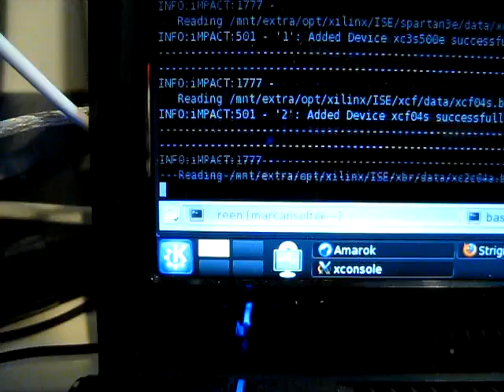SaveMii Robot: It's alive!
This is how I'm programming SaveMiis now :-)

This is a programming robot built using Fischertechnik parts. I'm using two motors and two microswitches, plus some Python scripting to talk to the interface and automate the programming of the CPLD. One motor deals with pushing SaveMiis out, and the other lowers the pogo pins onto it.

It's somewhat flaky in construction (for example, the position of the SaveMii as it is pushed is determined solely by timing) but it appears to be accurate enough in practice.

The software used in the video was an early test version. The one I have now gives auditory feedback when programming fails or when a bunch of units have gone by (so you can refill the stack), and it also saves time by returning the "pusher" home while it programs the current unit.